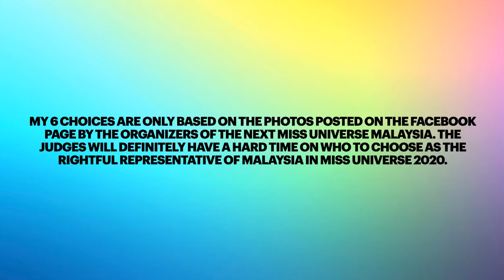My The Next Miss Universe Malaysia 2020 Top 6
These are the ladies who I think will make a mark in The Next Miss Universe Malaysia 2020. Given that there are only 18 candidates, I decided to just pick 6 women chosen the photos posted by the organizers of The Next Miss Universe Malaysia. I would just like to emphasize that these are just my own choices based only on the photos.

Thank you to the organizers of The Next Miss Universe Malaysia 2020 for the photos.